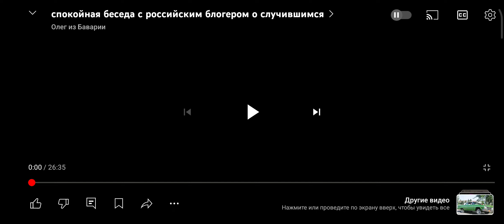Олег из Баварии. Спокойная беседа с российским блогером